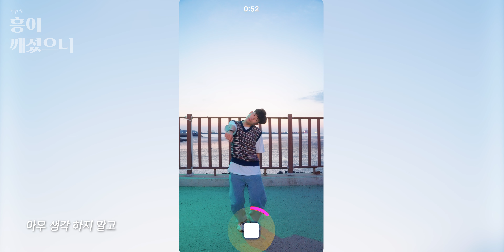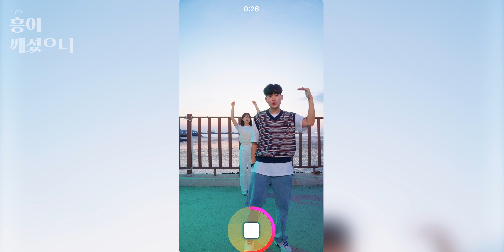인싸가 되려면 어떡해야 해요? | 흥이 깨졌으니 ep2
흥이 깨졌으니 - EP2. 인싸에게 중요한 것
흥은 인싸가 되고 싶다는 포부를 고백하고, 현재는 선뜻 도와주겠다고 나서는데...

*오늘의 경기도 주류 "에잇피플 브루어리 - 미미사우어"
에잇피플 브루어리는 수제 맥주를 정말 좋아하는 8명이 모여서 2019년에 설립한 수제 맥주 양조장입니다. 최고의 품질과 맛을 자랑하는 맥주를 만들기 위해 에잇피플 브루어리는 끊임없이 노력하고 있습니다. 미미사우어는 신맛을 부드럽게 살린 청량감이 특징인, 경기도 쌀로 만든 수제 맥주입니다.

*오늘의 경기도 장소 "오이도 등대거리"
경기도 시흥시에 위치한 오이도는 대중교통으로 접근가능한 경기 바다 관광지로, 접근성이 좋아 쉽게 방문할 수 있습니다. 만조때는 출렁이는 바다를, 썰물에는 다양한 바다 생물의 모습을, 저녁에는 아름다운 낙조를 감상할 수 있으며 해안가를 따라 제철 바다음식을 맛볼 수 있는 음식문화거리도 형성되어 있어 바다와 함께 다양한 음식도 함께 즐길 수 있는 거리입니다.

*본 영상은 경기콘텐츠코리아랩의 2022 숏폼 콘텐츠 사업화 창업지원으로 제작되었습니다.